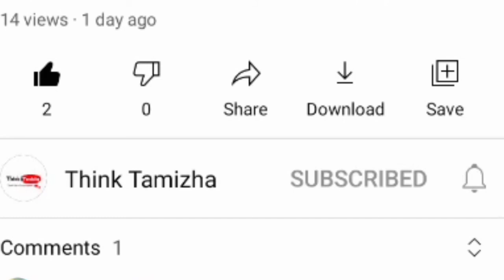நேரத்தை வீணாக்காதே || don't waste time || powerful tamil motivational video || think tamizha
This is our latest motivational video to inspire peoples who want to become successful in life. Sometimes we fail because of our loneliness but you can change those loneliness to fire up your effort. Don't lack motivation because you are alone because now you have freedom over your choices. Take that step success is not so far. ❤❤❤

Patience motivation :
Study motivation :
Self motivation :

motivational-video-tamil

credits of the music :
background used belongs to NCS(non copyright music